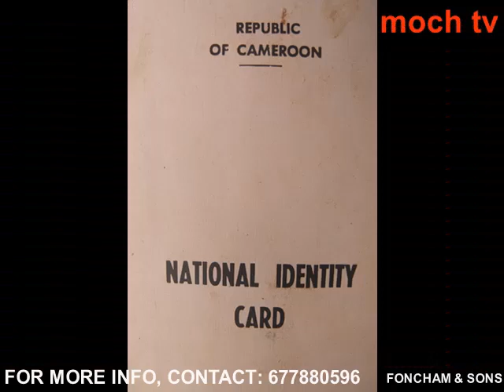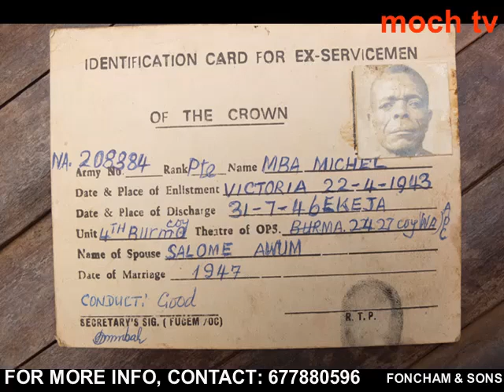DOCUMENTARY OF MBAH MICHAEL (PA SOGUI)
PA MBAH MICHAEL (PA SOGUI) HE IS FROM BAJAH OF BESSI-AWUM VILLAGE. BATIBO. HE ONE OF THE HERO WE HAVE IN OUR TIME. SOMEBODY WHO FOUGHT MANY WARS IN THOSE DAYS.